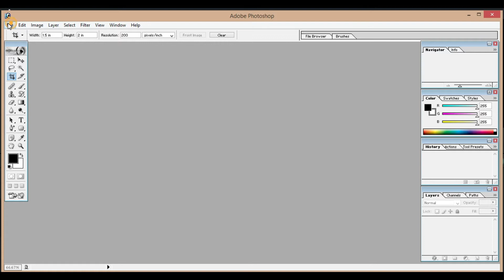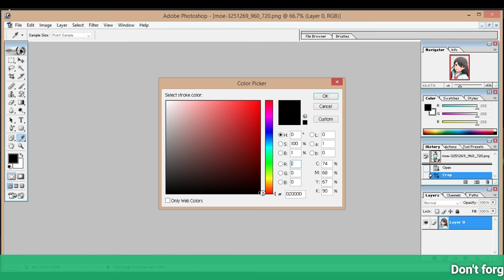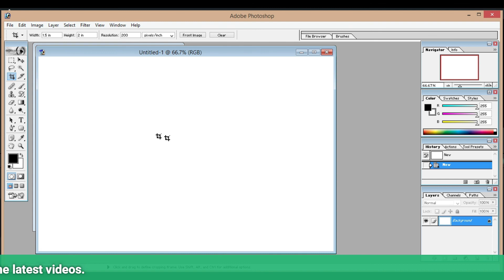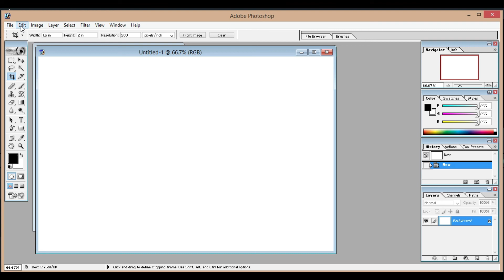How to Create Passport size photo in Photoshop | Step by Step | Easy Tutorial | Complete Guide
In this video tutorial we going to see how to create passport size photo in photoshop 7.0 .

how to create passport size photo in photoshop 7.0
how to crop passport size photo in photoshop
how to crop passport size image in photoshop
how to crop passport size photo in photoshop 7.0
photoshop passport size photo print
photoshop passport
photoshop passport photo tutorial

photoshop passport size photo tutorial